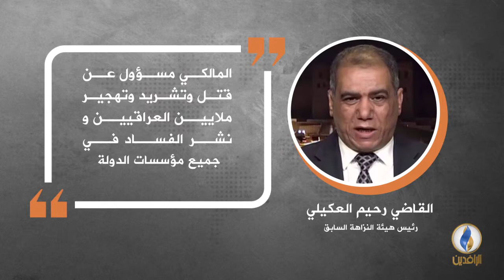في دقيقة .. أبرز التصريحات الصحفية ليوم الجمعة